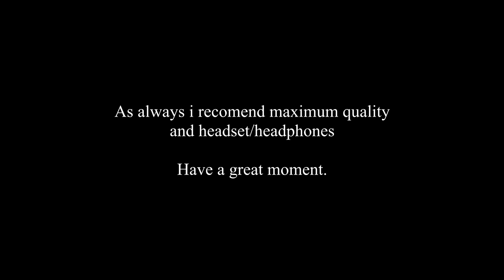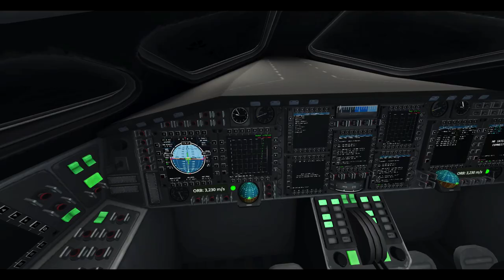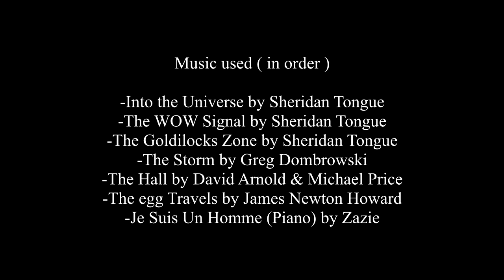Eve / Short KSP Cinematic-Movie [ENG/FR]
You can add me on discord or join my very empty useless server i made. to follow progress on future project.